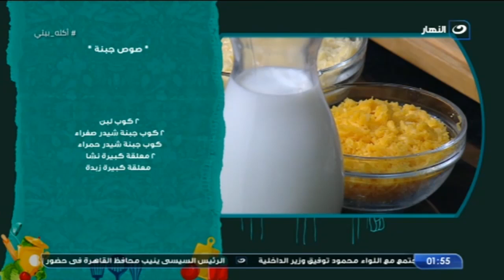صوص الجبنة الشهية يفتح النفس ويحلى أى أكل على السفرة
أكلة  بيتي | صوص الجبنة الشهية يفتح النفس ويحلى أى أكل على السفرة